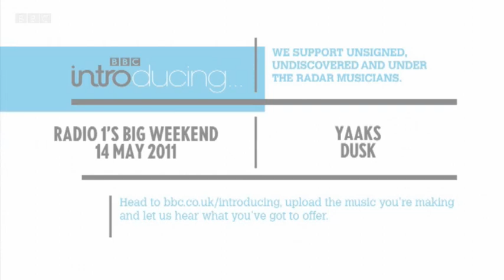Yaaks - Dusk (BBC Radio 1's Big Weekend 2011)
Recorded live on the BBC Introducing stage at Radio 1's Big Weekend 2011 in Carlisle - 14 to 15th May 2011.

BBC Introducing supports unsigned, undiscovered and under the radar bands and musicians throughout the UK. If you reckon you've got what it takes to perform on our festival stage, upload the music you're making at bbc.co.uk/introducing and show us what you've got to offer.